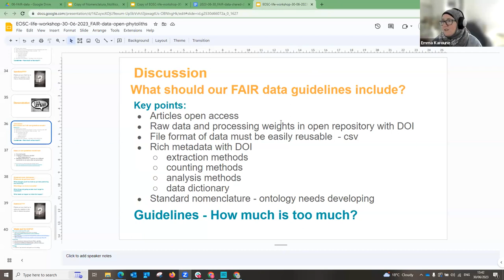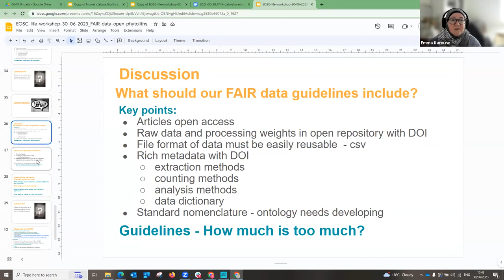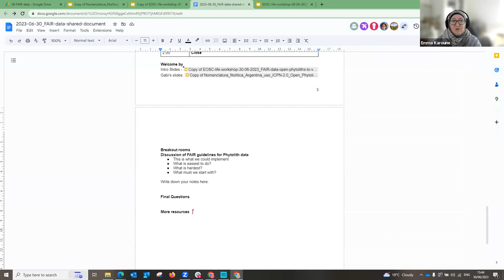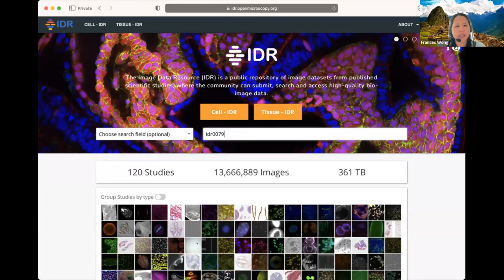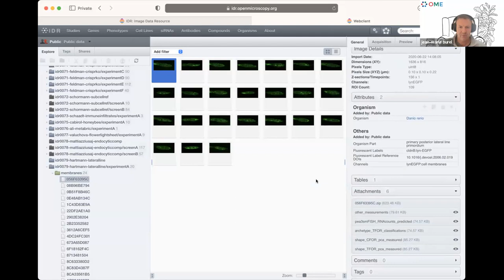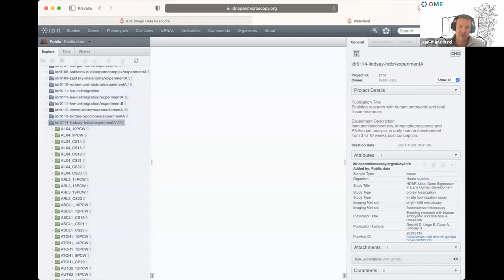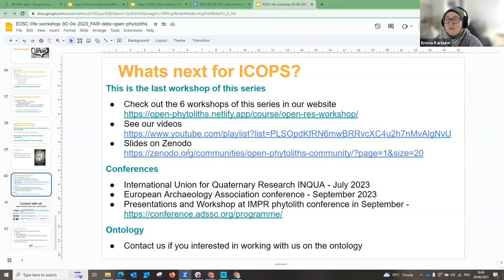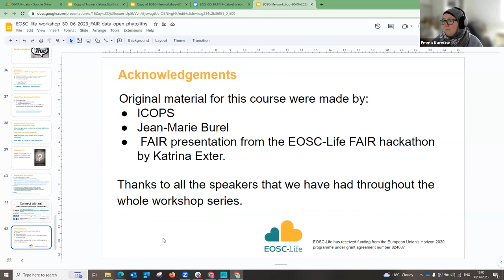FAIR Data Workshop_4.Round table on the FAIR Data session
In this video, you can watch the round table discussion on the FAIR Data workshop, during which the following topics were discussed:
- the use of different languages in phytolith research,
- what should be the content of the FAIR Phytolith guideline,
- what changes could be made to the publication and archiving of our data.